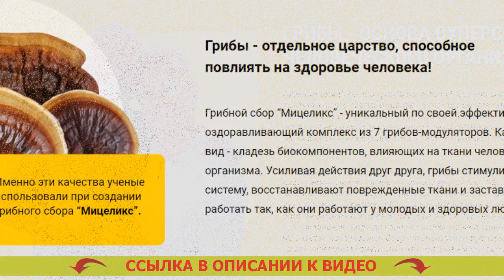ОБЕЗБОЛИВАЮЩИЕ ПРИ ДИАБЕТЕ 2 ТИПА 🚫 СИОФОР 850 ОТЗЫВЫ ПРИ ДИАБЕТЕ 2 ТИПА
Рекомендован для употребления всем представителям сильного пола и женщинам после 40 лет.
- Надежно расщепляет лишнюю глюкозу.
- Восстанавливает мочеиспускание.
- Предупреждает прогресс рака простаты для мужчин.
- Возобновляет функциональности печени и почек.

Мицеликс – средство для нормализации уровня сахара.
Созданию средства предшествовали десять лет разработок и 3 года скрупулезных клинических проб, доказавших его действенность в нормализации сахара, устранении учащенного мочеиспускания, уменьшении резистивности к инсулину.

Немаловажным превосходством Мицеликса является сегодня исключительно натуральный состав, стало быть он не только не наносит вред организму человека, но также оздоравливает его. Российская организация эндокринологов рекомендует вещество для домашнего использования.

Как именно функционирует Мицеликс. Новые лекарства от диабета 2 типа.
Мицеликс обогащен частицами калия, они участвуют в перетаскивании фосфатов, приобретенных в следствии протекания гликолиза. Уменьшение сахара в крови. Именно благодаря ионам калия глюкоза расщепляется быстрее – ее уровень в человеческой крови нормализуется. Сахарный диабет 2 типа лечение. Использование калия даёт возможность понизить резистивность (толерантность) к инсулину. Лекарственные травы при диабете.

Диабет - одно из наиболее страшных недугов. Аналог глюкофажа при сахарном диабете 2 типа. Ежели вы предполагаете избежать его возникновения с годами, я советую осуществить очистку организма от скоплений глюкозы (внутреннего сахара), которые народились с течением времени. Випидия аналог.

Это не только предварит тяжкие последствия в перспективе, но и оздоровит ваш организм в настоящем. Травы для лечения диабета 2 типа. Сахар не только разрушает внутренние органы, но и гнетет ваше личное состояние здоровья, по этой причине плюсовые перемены в собственном здоровье вы почувствуете уже в результате нескольких дней применения Мицеликса. Витамины для больных диабетом состав. Также это лекарство помогает вам нормировать мочеиспускание. Мицеликс состав препарата.

Последний год рекомендую Мицеликс основной части личных пациентов, и отклики о нем самые наилучшие. Уменьшение сахара в крови.

Обезболивающие при диабете 2 типа Обезболивающие при диабете #2 типа .